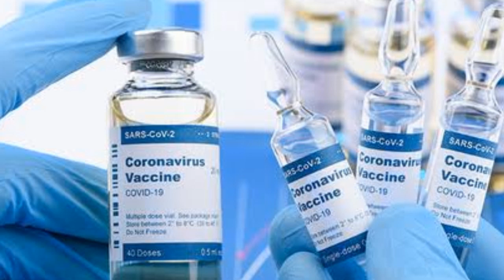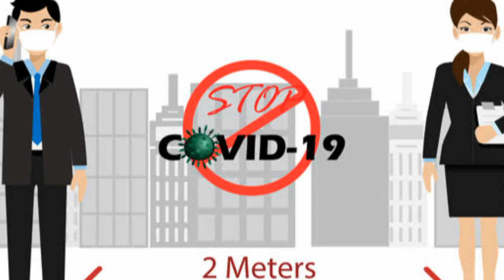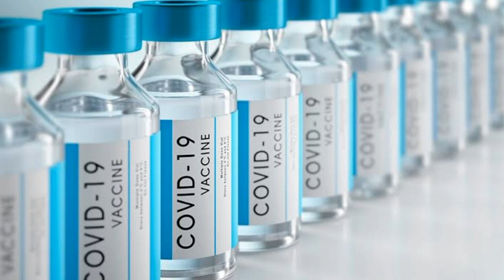கொரோனாவினால் பாதிக்கப்பட்ட மனிதரின் கண்ணீர் பதிவு/ விழிப்புணர்வு பதிவு / Pls full video-ம் பாருங்க.